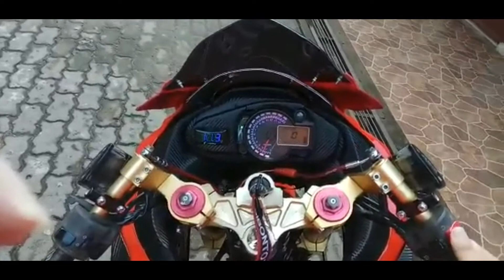TEBAK INI NINJA 250 R KARBU ATAU NINJA 250 FI | ALVINMOTOVLOG JAKARTA ROAD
NINJA 250 R KARBU MODIF ATAU  NINJA 250 FI  |  ALVINMOTOVLOG JAKARTA ROAD

buat temen temen yang memiliki ninja karbu  berbaju kawasaki ninja fi sangat keren dan bisa menjadi masukan buat para bikers yang ingin mengubah ninja karbu menjadi ninja fi

terimakasih temen-temen janga lupa dilike dan coment
supaya ada notif dari chaneel kami..

salam bikers
salam
alvinmotovlog